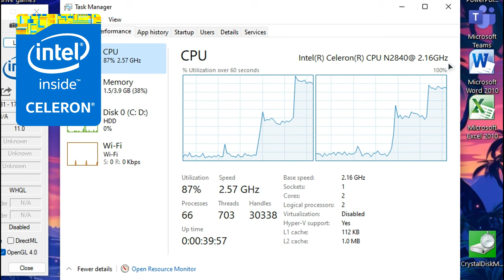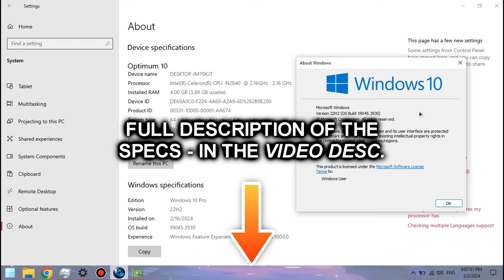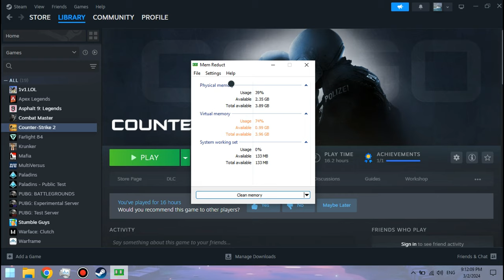Do NOT download Counter-Strike 2 on your LOW-END PC || Celeron N2840, Intel HD (Bay Trail), 4 GB RAM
This is how Counter-Strike 2 runs (more like walks) on a super low-end laptop with the Intel Celeron N2840 that's slower than the Core 2 Duo T7200 from 2006 and the Intel HD Graphics (Bay Trail) that are weaker than the GeForce 210.
🔧 *SPECS:*
🕒 Timestamps:
00:00 - Intro and Specs
02:59 - 640x480 + FSR Performance, Lowest settings
08:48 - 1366x768, Lowest settings (lul)
10:44 - Outro
Gameplay footage recorded externally from my phone 📱 in order to show the actual performance. Settings footage recorded internally using Bandicam (cracked 😘) (640x480) and externally from my phone 📱 (1366x768). Desktop footage recorded using Bandicam.